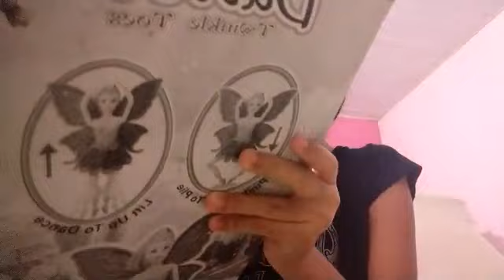Vlog mostrei minha Barbie /Look 💞